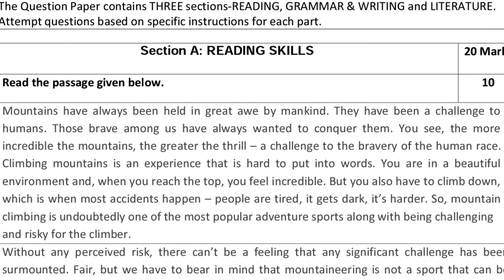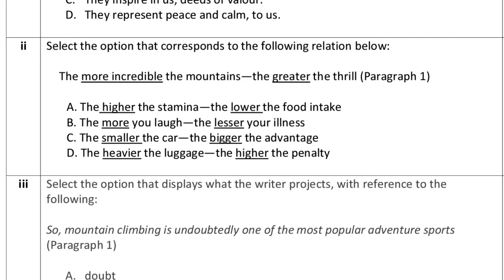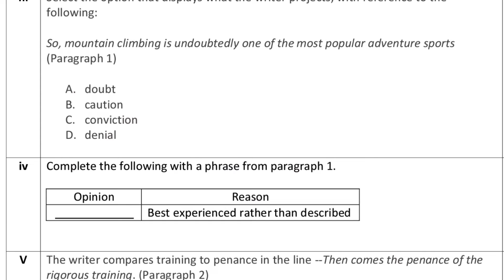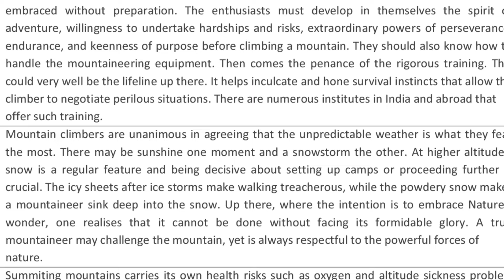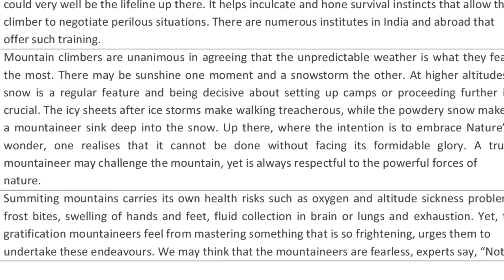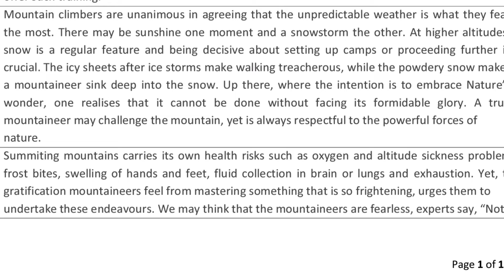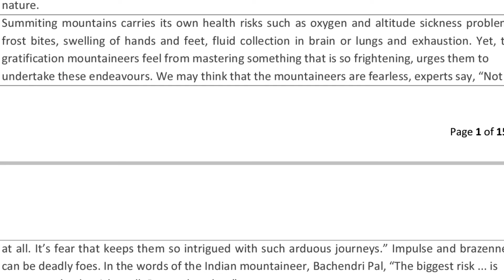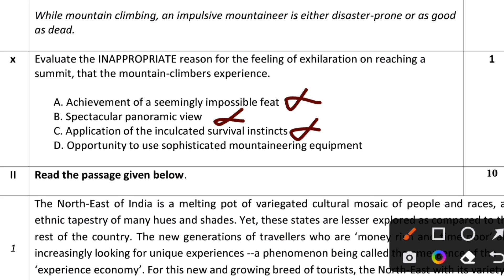Mountains have always been held in great awe by mankind.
SAMPLE QUESTION PAPER (2022-23),
ENGLISH LANGUAGE AND LITERATURE, (Code No. 184), CLASS-X,cbse,class 10,english,
Mountains have always been, held in great awe by mankind., They have been a challenge to,
humans. ,Those brave among us have always, wanted to conquer them. You see, the more
incredible the mountains, the greater the thrill – a challenge to the bravery of the human race.
Climbing mountains is an experience that is hard to put into words. You are in a beautiful
environment and, when you reach the top, you feel incredible. But you also have to climb down,
which is when most accidents happen – people are tired, it gets dark, it’s harder. So, mountain
climbing is undoubtedly one of the most popular adventure sports along with being challenging
and risky for the climber.